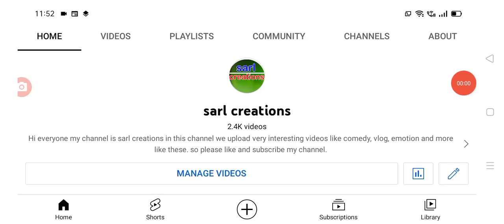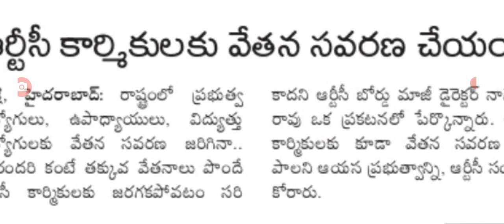రాష్ట్రంలో ఈ ఉద్యోగులకు వేతన సవరణపై ప్రకటన Telangana employees PRC update.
hello everyone today update is TS government announced that employees PRC update .@sarlcreations